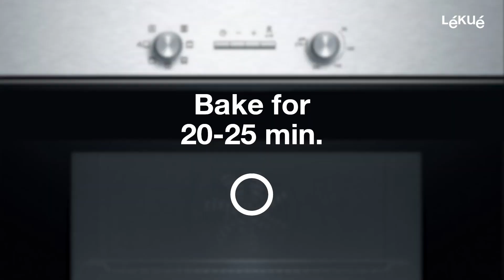Chocolate cupcakes - Fortune Origamis | Recipes with Lékué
Suprise with delicate cakelets inspired by the art of origami and customise them with messages inside!

Do you want to know all our news?